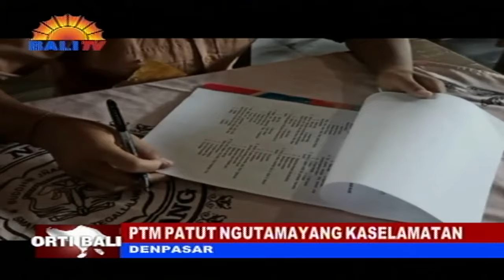PTM PATUT NGUTAMAYANG KASELAMATAN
MAPAIKETAN RING TEDUNNYANE LEVEL PPKM PROVINSI BALI, DADOS LEVEL TIGA, TUR RAUH MANGKIN PEMBELAJARAN TATAP MUKA PTM, SAMPUN KADADOSANG. YADIASTUN ASAPUNIKA, PTM PATUT NGUTAMAYANG KASELAMATAN, TUR ANUTIN PRASARAT SANE SAMPUN KATETAPANG  OLIH PEMERINTAH.